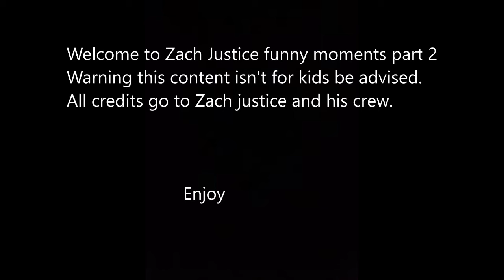Zach Justice Funny moments pt 2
Hey guys this is the second part of my Zach justice video please watch it, and let me know what you think.